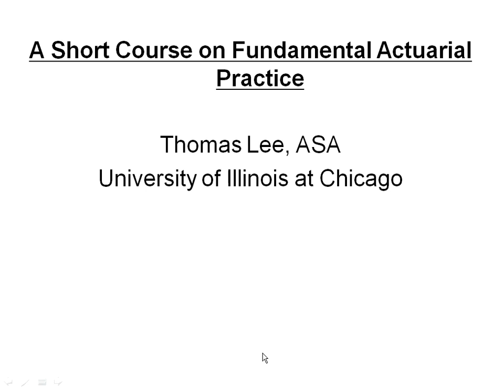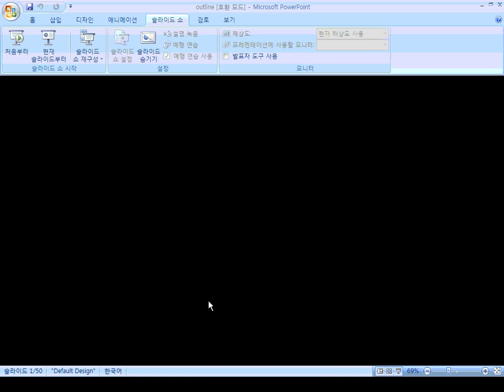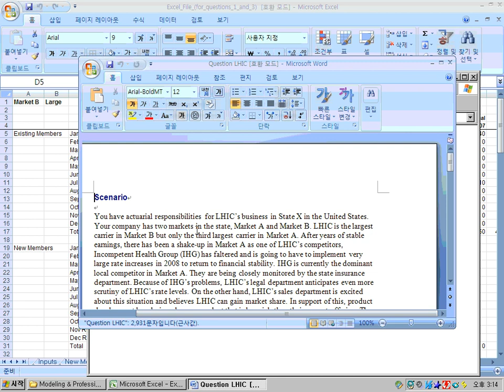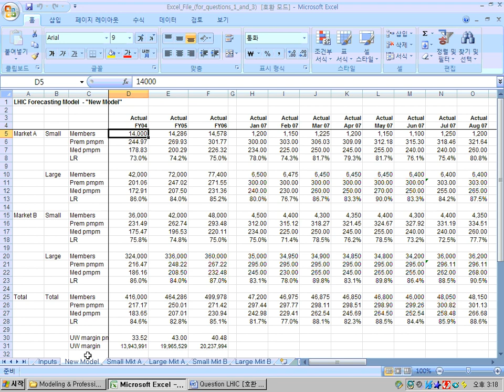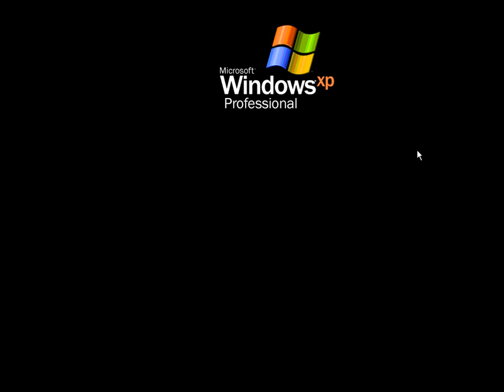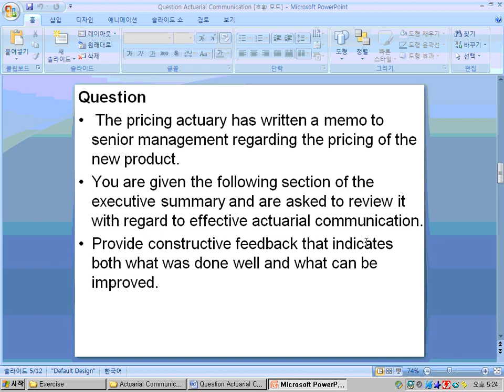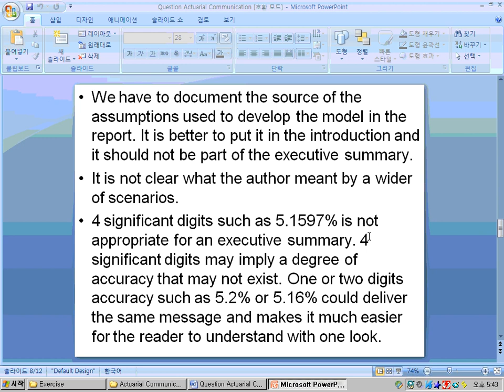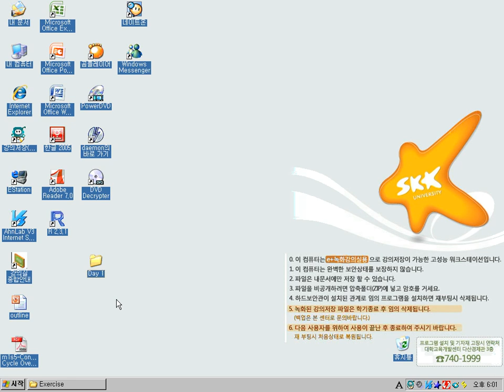[Matrixtopia] Thomas Lee SKKU Talk 1, Fund. Actuarial Practice 1